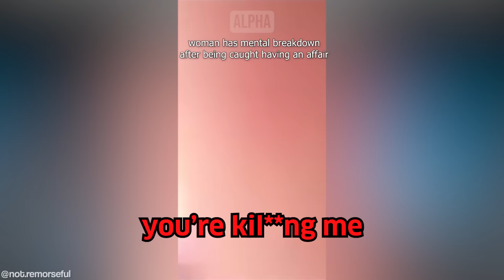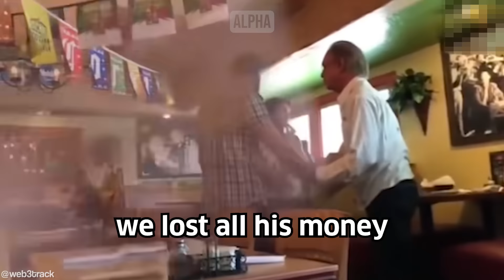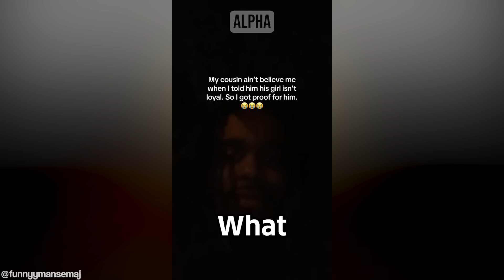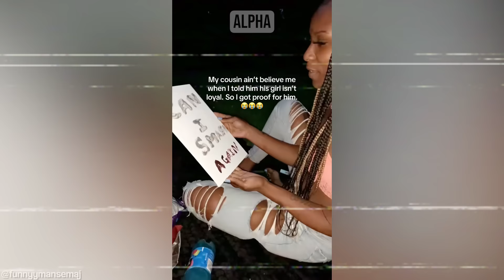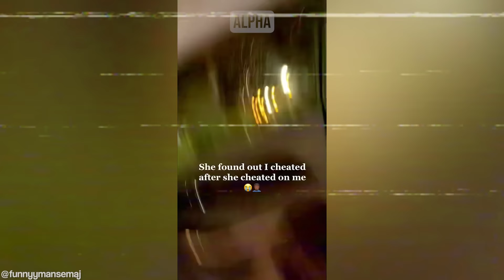Wife Has a MELTDOWN After Getting Caught Cheating #6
Wife Has a MELTDOWN After Getting Caught Cheating #6 - Inspired by ARAKO TV, MGTOW, The Poor Mans Podcast Reacts, MxRPlays.. Be sure to watch the entire video ;)

Submit Clips